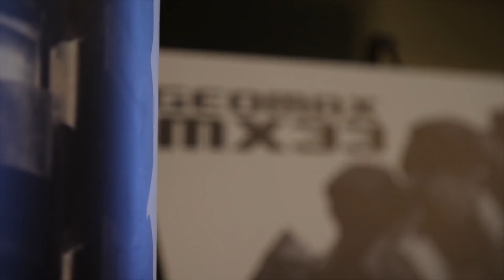Dunlop MX33 Launch Zaca Station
Check out some of the behind the scenes riding from the Dunlop MX33 Press Launch. May 2018.